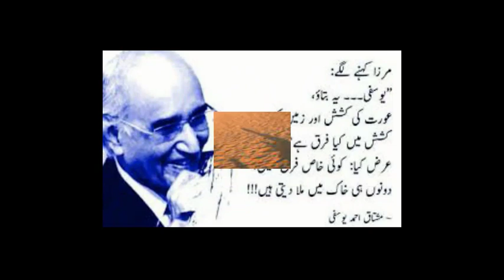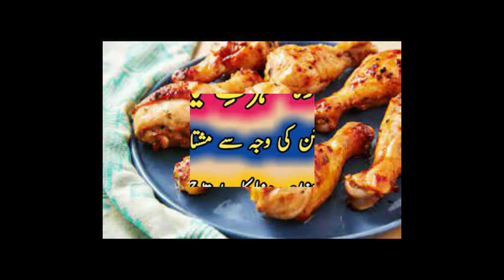Life Story Of Mushtaq Ahmed Yousfi /Mushtaq Ahmed Yousfi Kon Thy? Mushtaq Ahmed Yousfi Shaur TV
Shaur TV